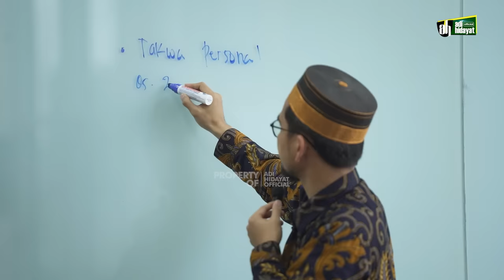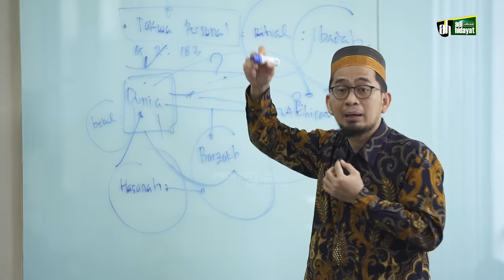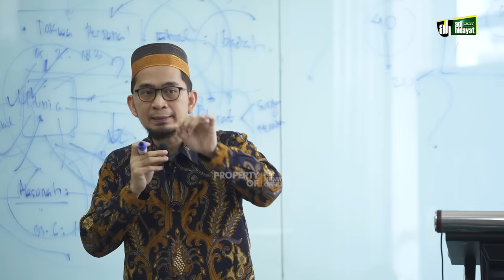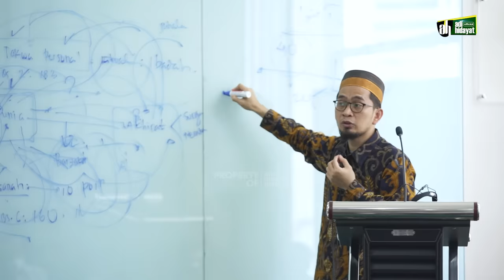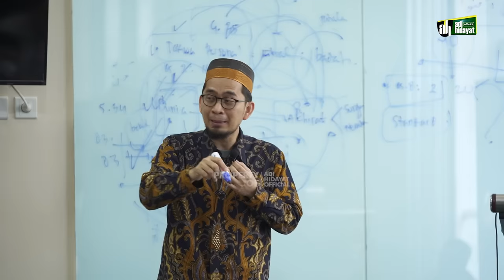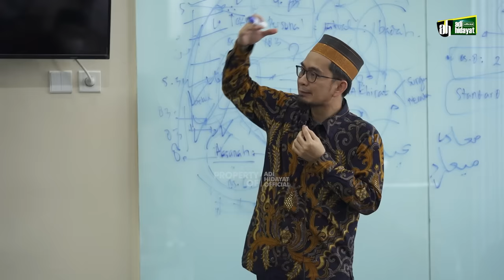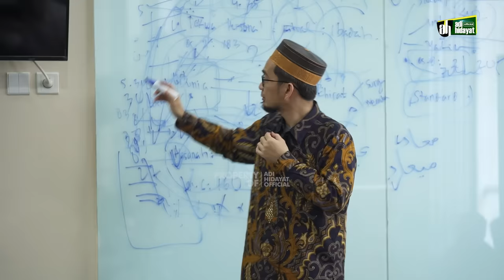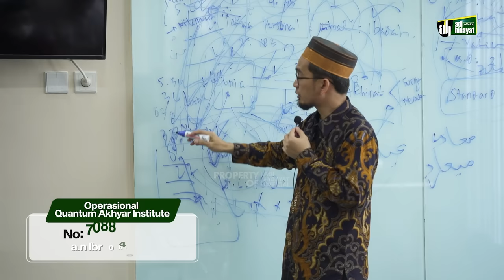[Tarhib Ramadhan Pertamina] Tiga Tujuan Puasa Ramadhan - Ustadz Adi Hidayat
[Tarhib Ramadhan Pertamina] Tiga Tujuan Puasa Ramadhan
Gedung Pertamina EP Jakarta
22 Februari 2023

Untuk mendukung Kegiatan Pengembangan Dakwah Quantum Akhyar Institute, donasi dapat disalurkan melalui:
1. Rekening BTN Syariah (BTN, kode bank: 200)
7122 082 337 a.n Yayasan Institut Quantum Akhyar

2. Rekening Bank Syariah Indonesia (BSI, ex. BSM, kode bank: 451)
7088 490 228 a.n Ibrohim Hanif

3. Rekening Bank Syariah Indonesia (BSI, ex. BSM, kode bank: 451)
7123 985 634 a.n Ita Haryati

4. Rekening Bank Syariah Indonesia (BSI)
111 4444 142 a.n Yayasan Mahad Islam Rafiah Akhyar

5. Untuk mendapatkan informasi terbaru seputar program dari Quantum Akhyar Institute, silakan pantau situs

6. Untuk daftar menjadi Mahasantri Mira Institute sebelumnya DIWAJIBKAN membeli Paket Spesial Mira Institute yang tersedia di App UAH Corner.